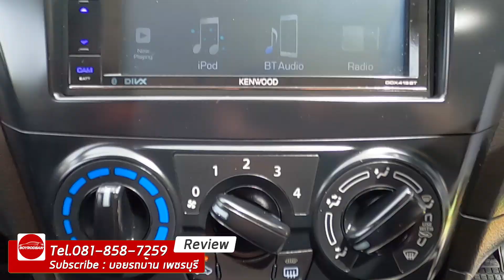SUZUKI CIAZ 1.2 GL PLUS ปี 2019 ||ไมล์ 19,xxx กม. ผ่อนเริ่มต้น 6,xxx บาท (ติดต่อ )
SUZUKI CIAZ 1.2 GL PLUS ปี 2019
-ไมล์ 19,xxx กม.
-ผ่อนเริ่มต้น 6,xxx บาท